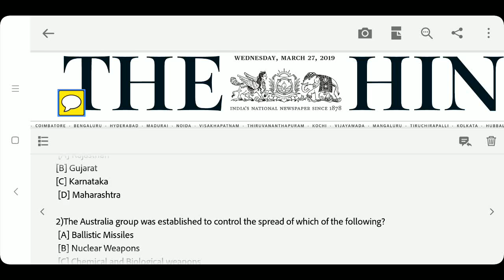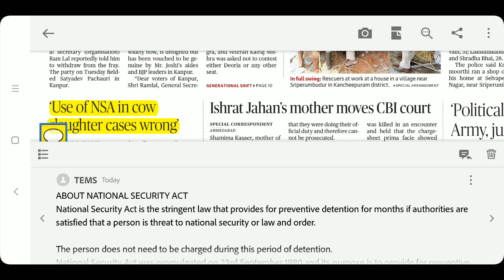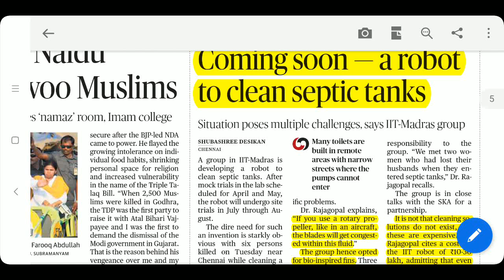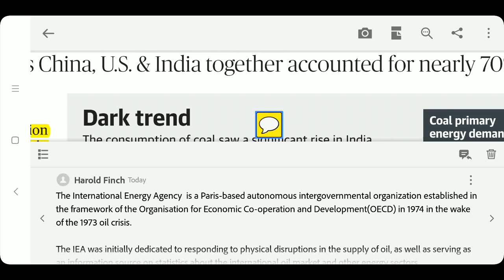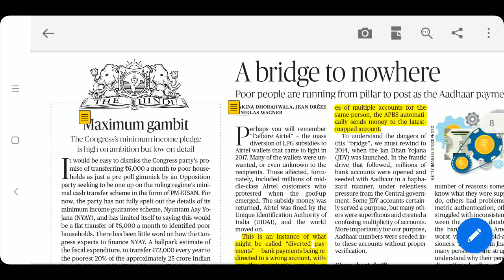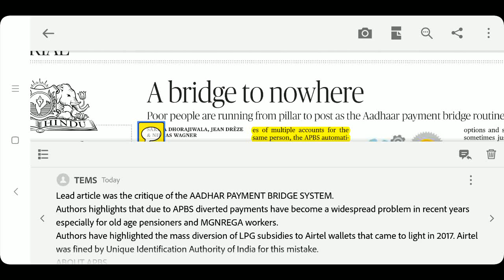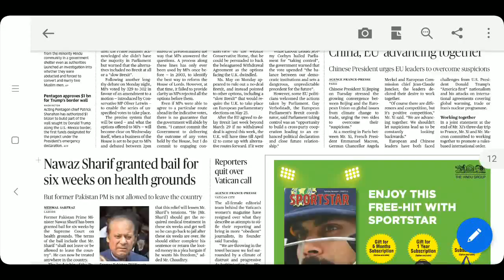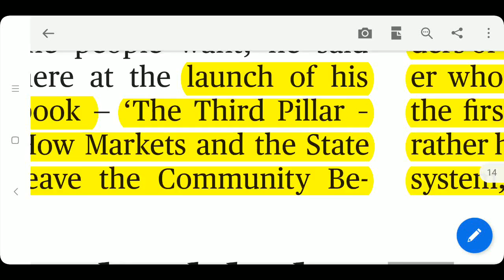The Hindu Newspaper 27th March 2019